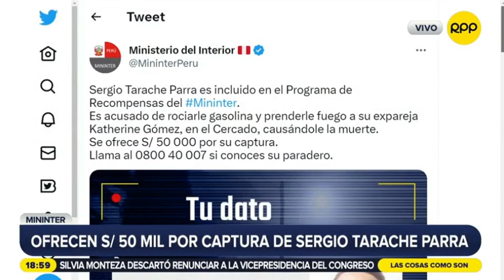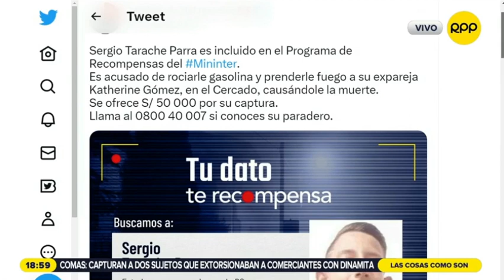24MAR23 RPP DIRINCRI